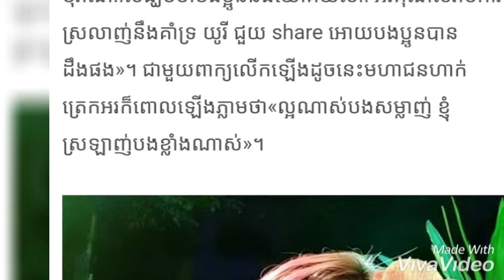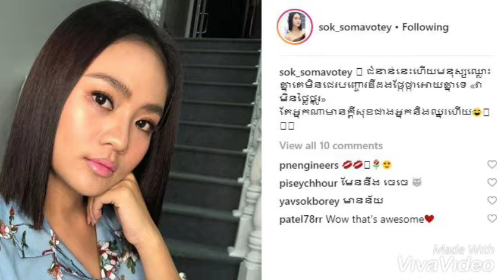រឿន ណាត មានឱកាសគ្រងដំណែងតួឯកជាមួយ...+យូរី មានបទចម្រៀងគ្រប់ចង្វាក់...